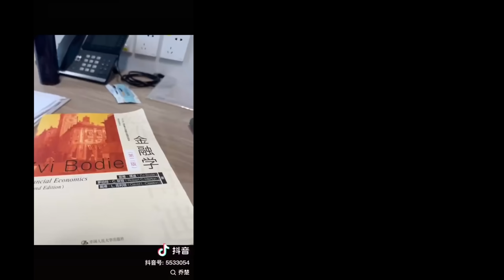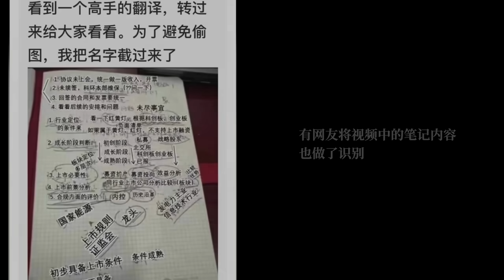大一就开保时捷的中信建投实习生，究竟是什么来历？｜新闻特写20240730